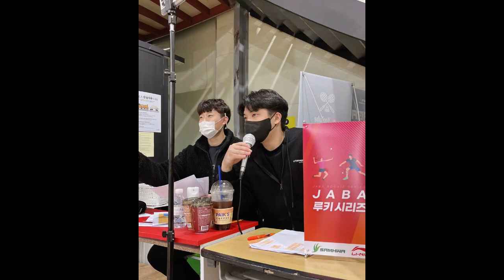상위권 동호인들의 남자복식 경기! / 남자복식의 핵심 키워드! / 힘과 파워 /badminton game